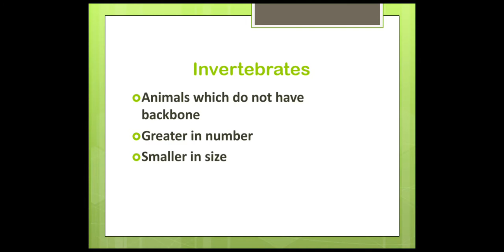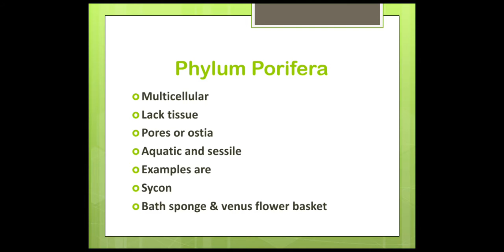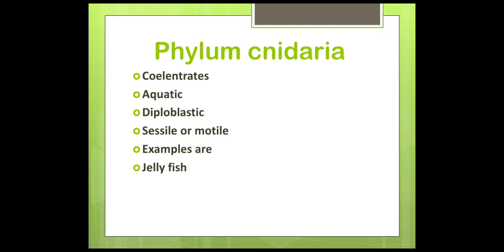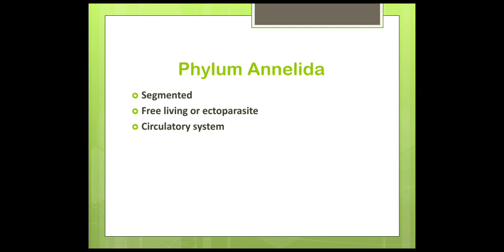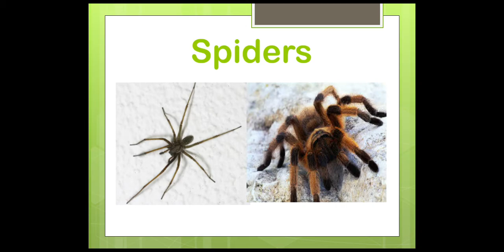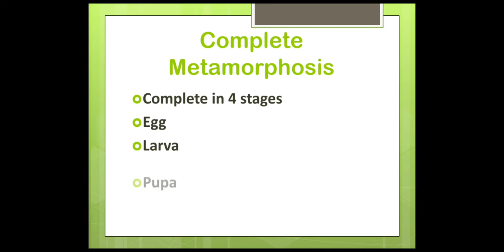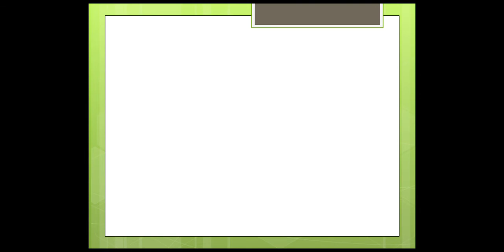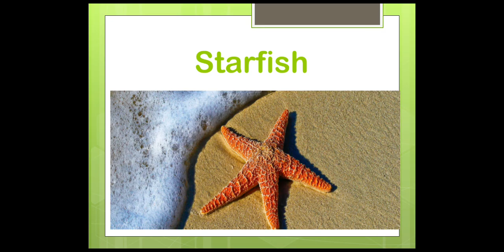Topic: Invertebrates Class 9 Subject: Biology